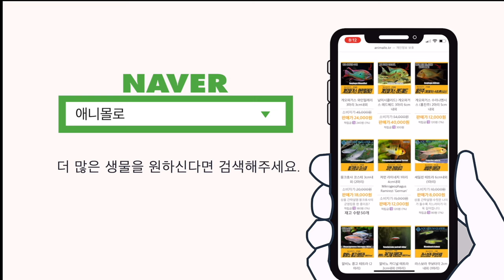외부여과기, 사용 방법과 장단점을 알아보자! [물생활백과사전 ]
외부여과기 구성품, 설치방법, 유지/보수 방법에 대한 영상입니다.
외부여과기는 이 영상으로 끝내보아요!

영상에 나오는 외부여과기는 칸후 외부여과기 AQ-909F (120cm이상 수조용) 입니다.

00:00 애니몰로 인트로
00:06 외부여과기를 알아보자
00:16 본체 설치위치
00:29 입수구와 출수구
00:39 여과박스와 여과재
00:55 외부여과기 세척
01:10 공기를 빼는이유
01:40 수류 출수량 조절
01:56 화장실로 가는 이유
02:11 외부여과기 주의사항
03:02 열대어는 애니몰로 쇼핑몰